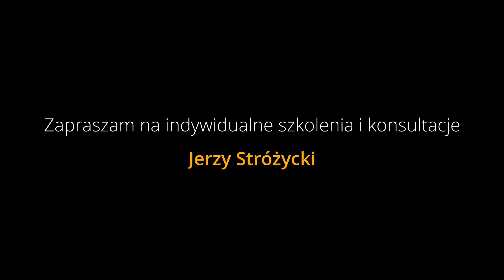Marek Grechuta - Dni których nie znamy - Kamil Bednarek version Keyboardway Cover #21 Yamaha Genos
Dni których jeszcze nie znamy z repertuaru Marka Grechuty w wersji Reggae Kamila Bednarka to kolejny numer, na który Was zapraszam. Bębny VintageOpenKit edytowane w Drum setup brzmią w tym numerze klimatycznie. Kolejne eksperymenty z brzmieniami prawej ręki dzięki czemu covery nie brzmią tak samo.
Jeśli Ci się podoba - udostępnij i pomóż w rozwoju kanału. Dziękuję!

1. Zalajkuj
4. Wbijaj na fanpage Akademii!